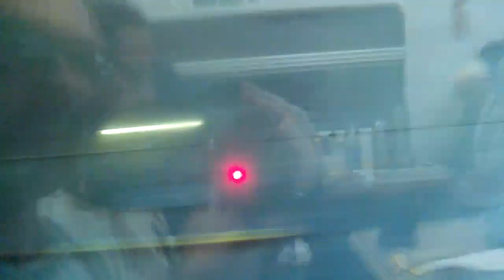ICE 770 Fulda hbf Ausfahrt Richtung Berlin hbf von Mannheim hbf mit ICE4 ICE Fulda Kassel ICE Frankf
ICE 770 in Fulda hbf Ausfahrt Richtung Berlin hbf von Mannheim hbf mit ICE 4 ICE Fulda-Kassel ICE Frankfurt-Berlin ICE Mitfahrt 250 km